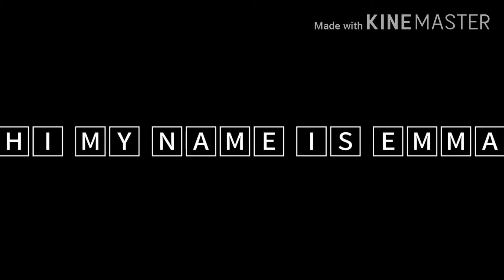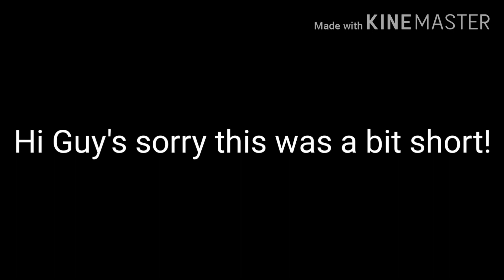🎱The oppisites🎱 (bad)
This is bad please dont hate roblox acount: Bobaboo91